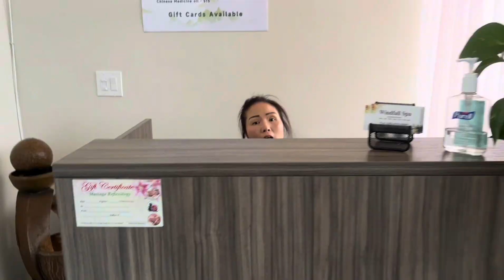Spa Day With Me and Bae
Wassup y’all! Come spend the day with me as I treat my man for his 24th Birthday. I hope all the Sag’s have an AMAZING Birthday!

I don’t own rights to sounds below
“Shadows of Palm Trees”
“Be Active! Pop Much”